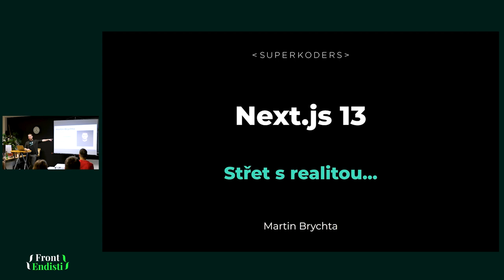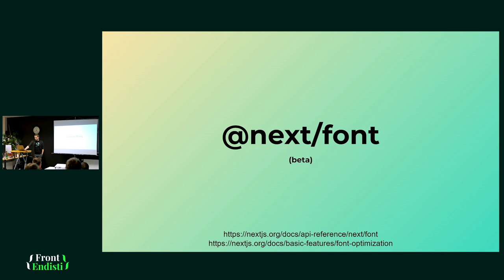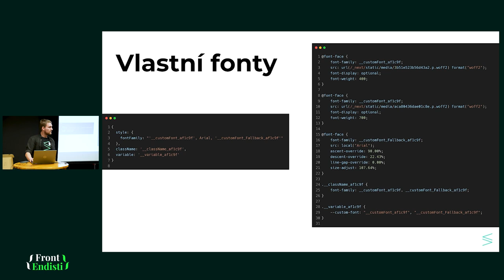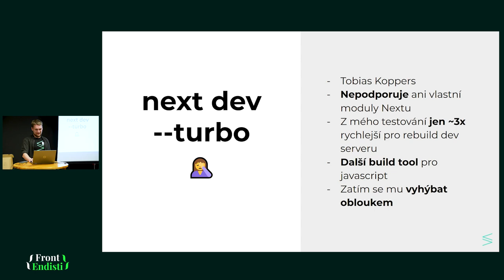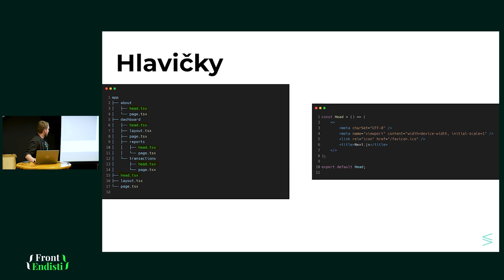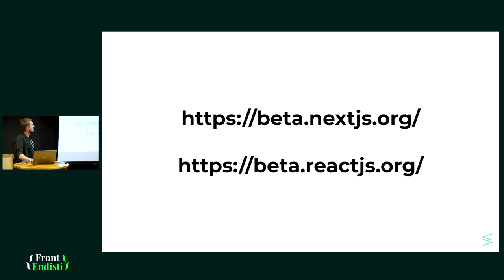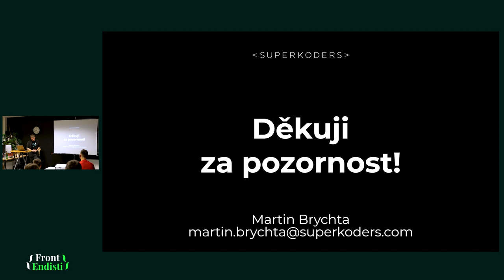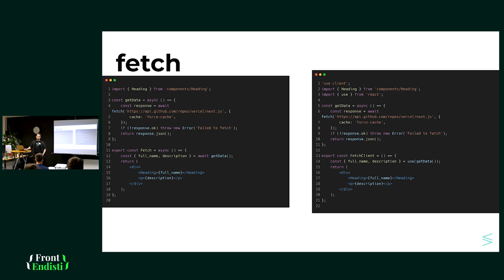Martin Brychta - Next.js 13, střet s realitou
Představení novinek, které přináší populární React.js framework Next.js v nejnovější verzi a jejich konfrontace s reálným použitím v produkčním kódu.